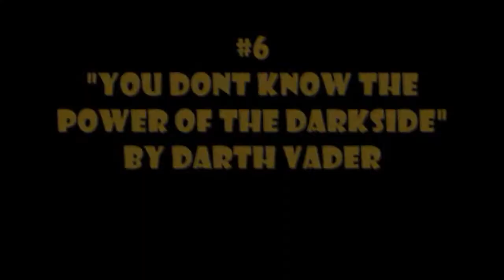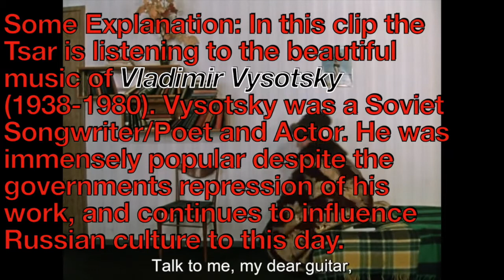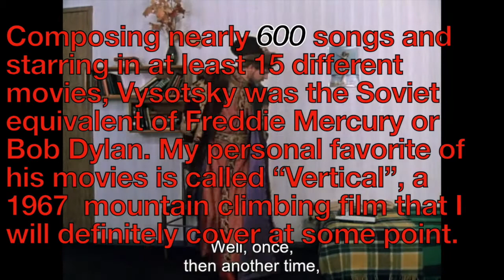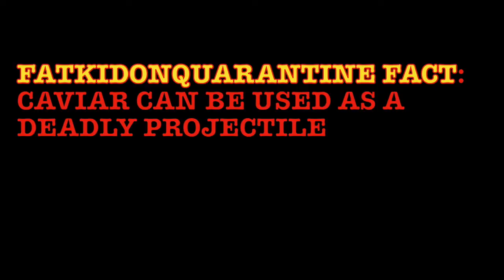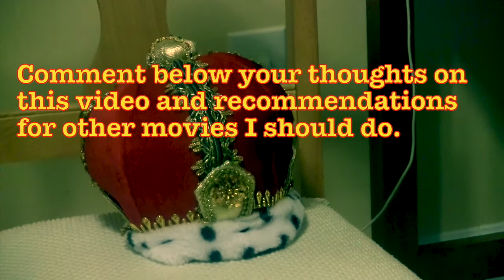Ivan Vassilievich Back to the Future Movie Analysis Part 2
The Second Part of My "Ivan Vassilievich: Back to the Future"
Movie Analysis

- Link to the full movie with Eng Subtitles

- Izyum Trail Historical Site Info. That's right. I use Wikipedia. Don't judge me.

- Vysotsky "Talk to me my dear Guitar" full song

- Konstantin Simonov full poem, "Wait for me and I'll come back."